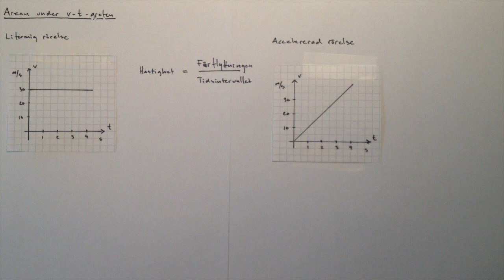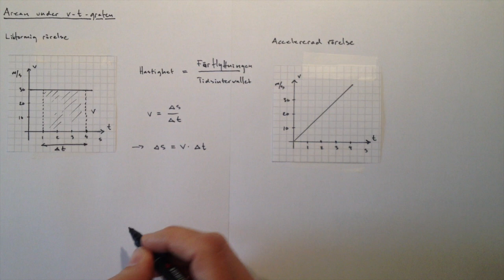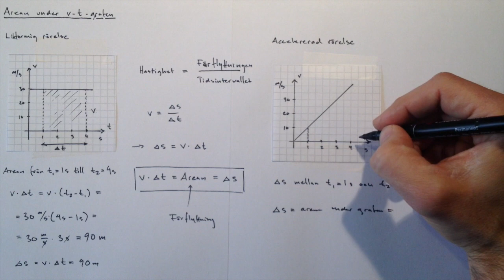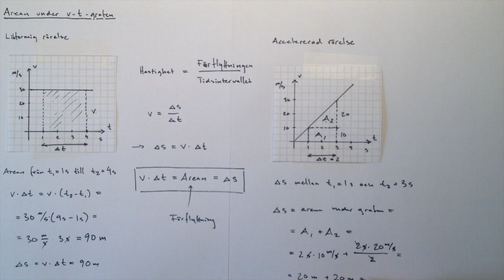Arean under v-t-grafen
Arean under grafen motsvarar förflyttningen!